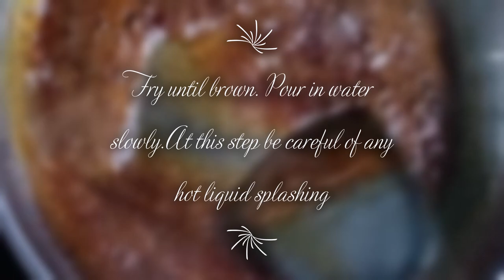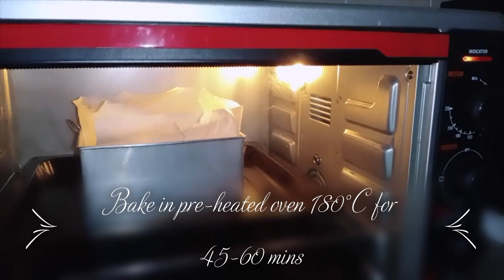MALAYSIAN BEE HIVE CAKE/KEK SARANG SEMUT/HONEYCOMB CAKE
"Happy Chinese New year" everyone! Today is the second last day of Chinese New Year 2020 and tomorrow will be the last day of Chinese New year.
Here,I'm still baking cakes.After having too much kek lapis/layered cakes,I now crave for an old fashioned cakes.This cakes has got many names to it,for eg..."Honeycomb cake"",Beehive cake"",kek Sarang Semut",and known to me as "Hong Kong cake" ever since I was first introduced to this cake by my family and friends.The sugar is caramelised first to make it brown.The condensed milk added to the sweet taste of the cake.There are already a lot of videos and blogs about this cake,but I don't mind sharing another and I hope you like it too.